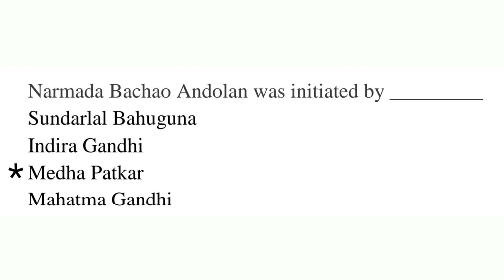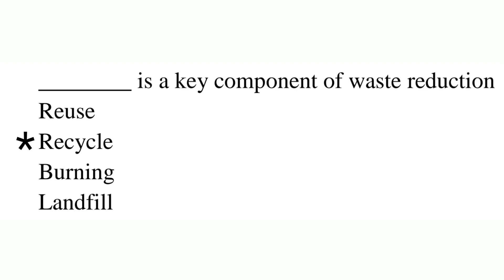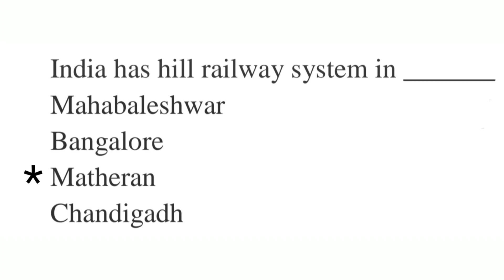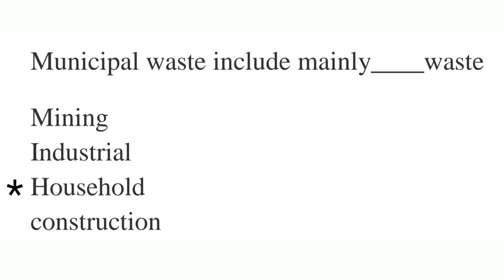FYBCOM SEM - 2 | Environmental studies | EVS MCQ's With Answer's